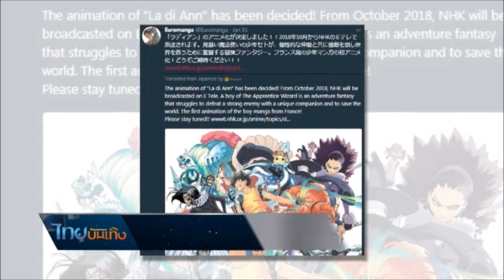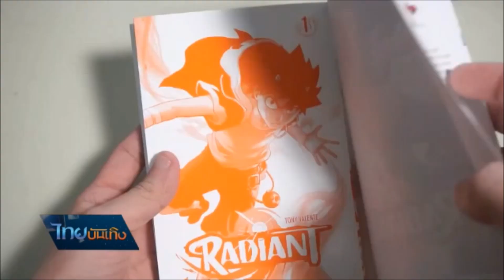การ์ตูนมังงะจากฝรั่งเศสถูกทำเป็นอะนิเมะฉายในช่องโทรทัศน์ญี่ปุ่น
แม้ว่าต้นกำเนิดของ การ์ตูนมังหะ เริ่มต้นอยู่ที่ญี่ปุ่น แต่ด้วยความนิยมก็ทำให้หลายประเทศทั่วโลกสร้างสรรค์มังหงะของตัวเองขึ้นมาเช่นกัน จนในที่สุดเราก็ได้ผลงานมังงะจากฝรั่งเศส ที่ประเทศต้นตำหรับอย่างญี่ปุ่นยอมรับ และกำลังจะถูกนำไปสร้างเป็นอะนิเมะเพื่อฉายในช่องโทรทัศน์ที่ญี่ปุ่น